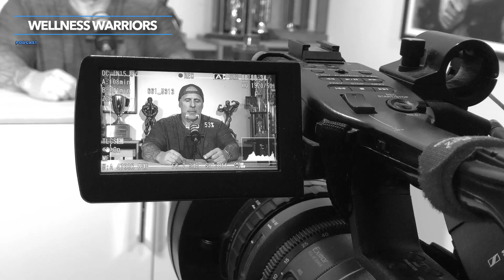Wellness Warriors eps3: What to Look for When Hiring a Personal Trainer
Welcome to the third episode of the Wellness Warrior Podcast! Today, we're diving into the important topic of hiring a personal trainer. In a crowded market where everyone claims to be an expert, finding the right personal trainer can be a daunting task. You'll want someone with proven experience and a solid track record—a professional who not only looks the part but also asks insightful questions and provides meaningful answers. Distinguishing between a top-tier trainer and someone just starting can make all the difference in your fitness journey. Tune in as we share essential tips and insights to help you choose a personal trainer who will truly guide you towards becoming your best self.

Filming and post-production: Raphael F. Farrugia